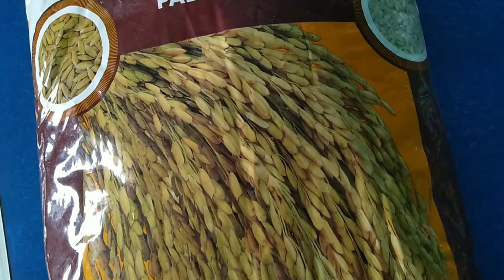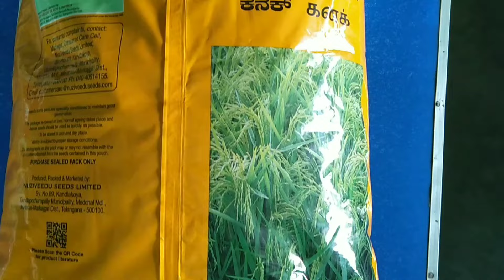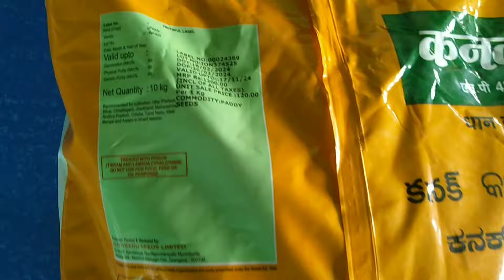Kanak Paddy seeds NP 423 | High Yielding Rice Varieties⚡ Paddy Seeds অধিক ফলন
নমস্কার দর্শক বন্ধুরা @AgriTechBangla  চ্যানেলে আপনাদের সবাইকে স্বাগতম। আজ আপনারা এই ভিডিওর মাধ্যমে জানবেন একটি উচ্চ ফলনশীল রোগ পোকা প্রতিরোধী ধানের জাত নিয়ে যেটির নাম হল কনক  NP 423 ।
এই গোত্রের ধান আপনারা স্বর্ণ মাসুরী ও যমুনার বিকল্প হিসাবে একই জমিতে চাষ করতে পারবেন।
এই উচ্চ ফলনশীল ধান বীজের  সময়কাল হল ১৪০ থেকে ১৪৫ দিন‌।
Kanak  ধান চাষের কি সুবিধা কি অসুবিধা সমস্ত কথাই এই ভিডিওতে আলোচনা করা হয়েছে।
Nuziveedu কোম্পানির একটি নতুন উচ্চফলনশীল ধানের বীজ হল Kanak

                                 ⚠️ সাবধানতা ⚠️

   ❗( 1 )এই চ্যানেলে "কীটনাশক রাসায়নিক গুনাগুন এবং কর্মক্ষমতা আলোচনা শিক্ষার উদ্দেশ্য"সম্প্রসারিত।

     ( 2 )কীটনাশক আমাদের শরীরের ক্ষতি করে তাই কীটনাশক ব্যবহারের আগে এবং ব্যবহারের সময় বিশেষ সতর্কতা অবলম্বন করা দরকার।

    (  3 )কীটনাশক ব্যবহারের সময় কীটনাশক প্যাকেটের সঙ্গে যে লিফলেট দেয়া থাকে সেটাকে ভালো করে পড়ে সেই নিয়ম অনুসরণ করেই কীটনাশক গাছে প্রয়োগ করা উচিত।

   ( 4 )এই ভিডিওতে ব্যবহার করা ছবির ক্ষেত্রে কোম্পানির যে কীটনাশক দেখানো হয়েছে তা কেবল মাত্র ভিডিও ছবি পূরণ করার জন্য নির্বাচন করা হয়েছে কোম্পানির সঙ্গে চ্যানেল কর্তৃপক্ষের কোনো সম্পর্ক নেই। কারোর কোন ক্ষতির দায়ভার চ্যানেল কর্তৃপক্ষ নেবে না।

  ( 5 ) কারুর কোনো সিদ্ধান্তের দায়ভার চ্যানেল কর্তৃপক্ষ গ্রহণ করবে না।🚩❗

I